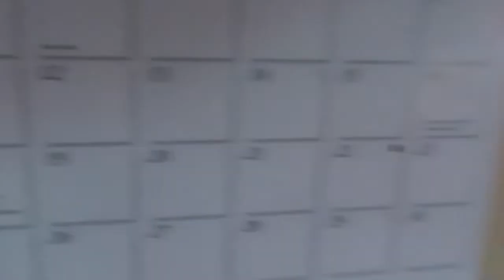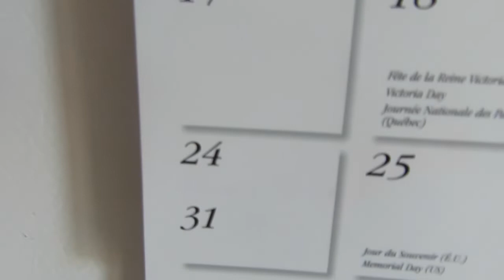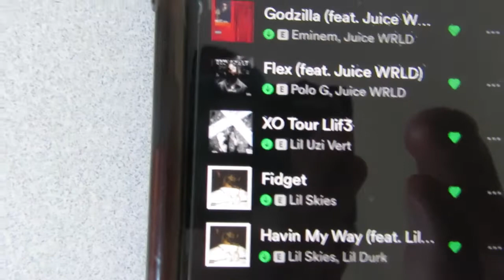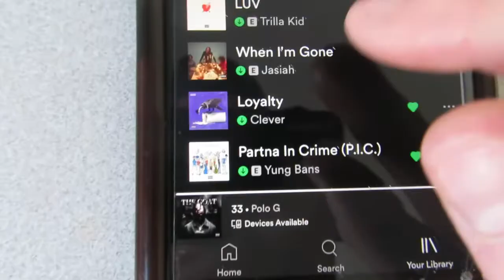DETAILS ABOUT MY NEXT ALBUM!! 😏